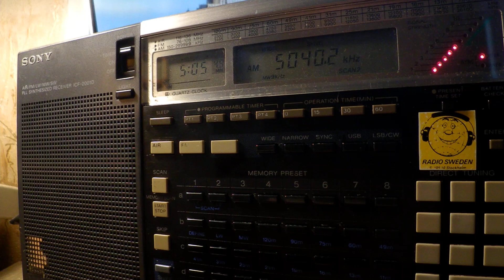21 08 2019 Radio Habana Cuba in Spanish, instead of English to Cuba 0503 on 5040 Bauta